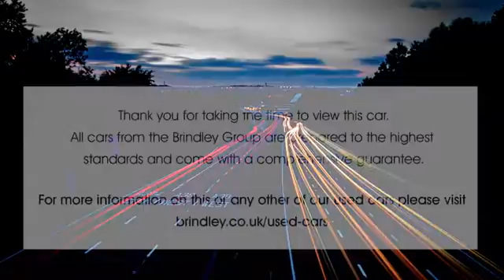NV17XTN for sale with Brindley Honda West Brom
For sale NV17XTN from Brindley Honda West Brom. Don't miss out on your next used car come down and test drive it today!